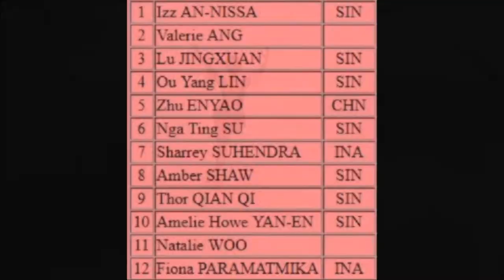(Day 1) Valerie Ang (Singapore) - 2015 Singapore National Figure Skating Competition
(Day 1) Valerie Ang from Singapore (Preliminary Ladies - Free Skating - Basic Skills Competition) at the 2015 Singapore National Figure Skating Competition held at JCube @ The Rink on 11 April 2015